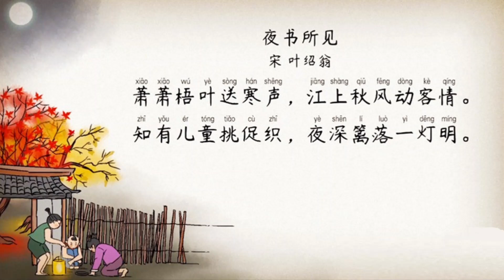夜书所见 (Seen at Night While I’m Reading) - (宋) 叶绍翁 (童声 中英文朗诵)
《夜书所见》
(宋) 叶绍翁
萧xiāo萧梧叶送寒声
江上秋风动客情。
知有儿童挑 促织
夜深篱落一灯明

赵彦春 译
《Seen at Night While I’m Reading》
Ye Shaoweng
Sough, sough, the parasol trees send here chill;
The autumn wind stirs up the traveler’s plight.
Children must have played with the crickets’ shrill;
Because a lamp’s left there by the fence at night.